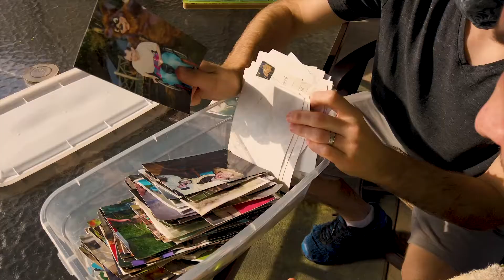Core 5 Winner Mitchell Vanderbeek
Winner for CULTURE.